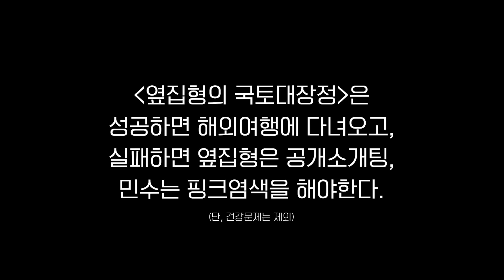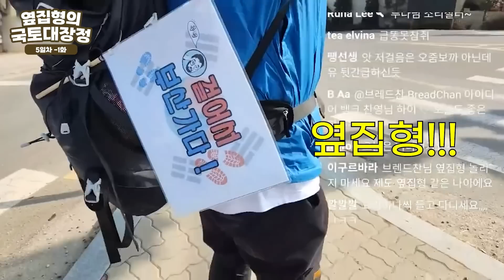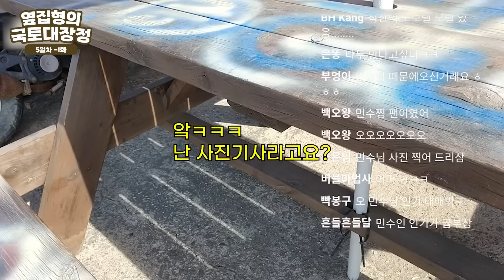길 한가운데에서 찾아온 급똥 신호... - 국토대장정 5일차(1/2)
*찬영쿤 인스타, 콘텐츠 제의